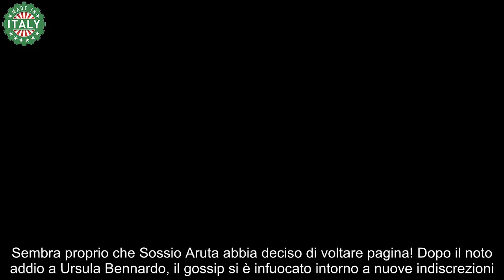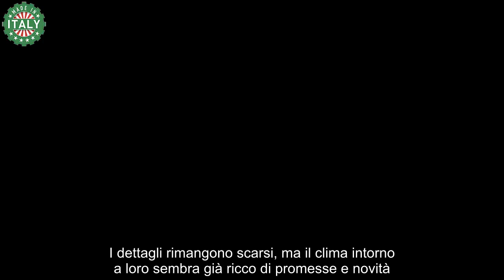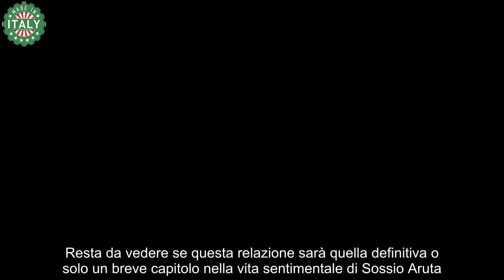Sossio Aruta ha voltato pagina chi è la nuova fidanzata e la reazione di Ursula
Un nuovo amore per Sossio Aruta. L’ex cavaliere di Uomini e Donne ha deciso di voltare pagina: ecco chi è la nuova fiamma.

L’ex calciatore è uno dei volti più famosi usciti dal dating show di Canale 5. Anche se è uscito dal programma da diverso tempo, non è mai andato via dai radar del gossip perché è riuscito sempre a rimanere uno dei protagonisti della cronaca, soprattutto per via dei social sempre molto aggiornati.